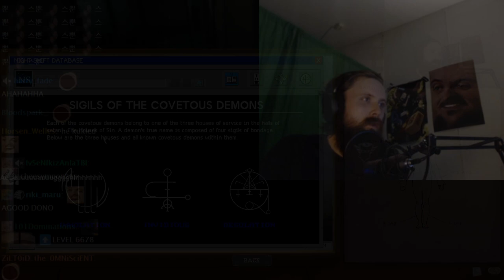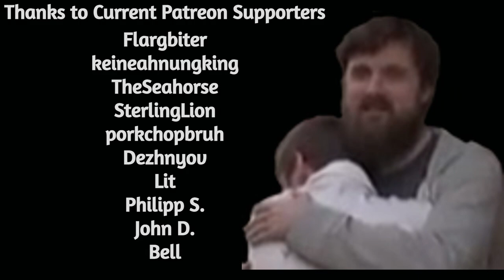Sanest Forsen Dono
if you want to support me:
Any support is appreciated, (Current supporters: Bell, John D., Philipp S., Lit, Dezhnyov, porkchopbruh, SterlingLion, TheSeahorse, keineahnungking, Bystander, Flargbiter)